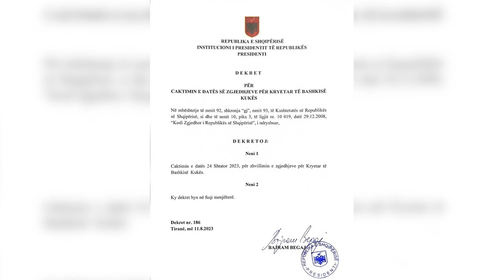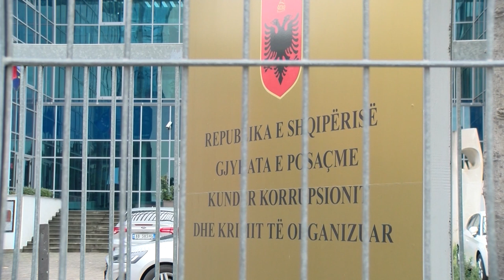Pas video-skandalit seksual të Safet Gjicit,Begaj dekreton datën për zgjedhjet në bashkinë e Kukësit